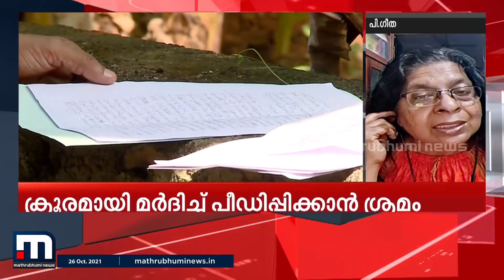പത്താം ക്ലാസുകാരന് എങ്ങനെയിങ്ങനൊരു ക്രൂരതയ്ക്ക് ധൈര്യം വന്നെന്ന് പി ഗീത | Malappuram | Kondotty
പ്രതിയുടെ പ്രായത്തിന്റെ പേരില്‍ നടന്ന ക്രൂരതകളെല്ലാം റദ്ദാക്കുന്ന മനോഭാവം ഉണ്ടാകാന്‍ പാടില്ല എന്ന് സാമൂഹ്യ പ്രവര്‍ത്തകയായ പി ഗീത സ്പാര്‍ക്ക് @3 ചര്‍ച്ചയില്‍

Happy viewing!